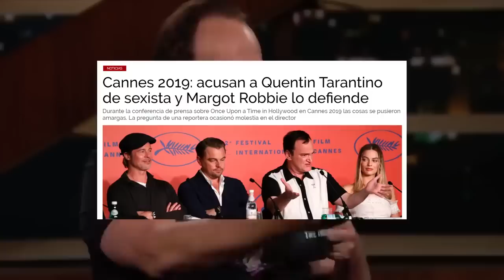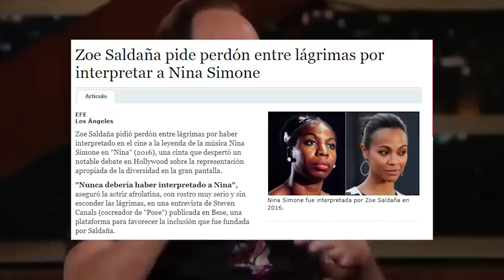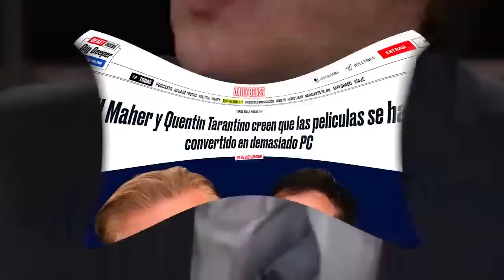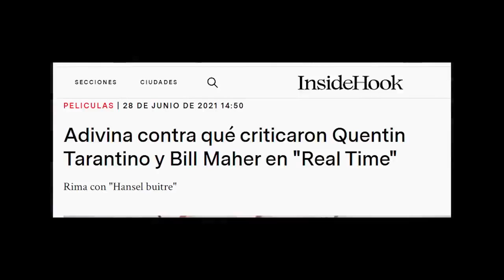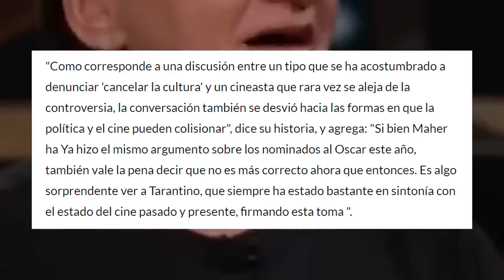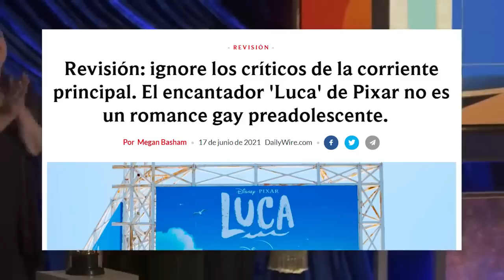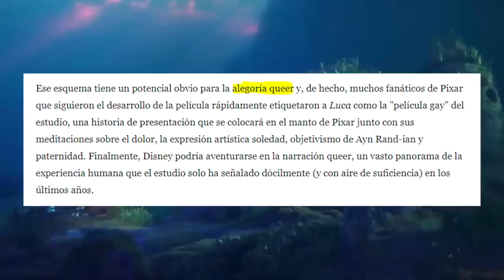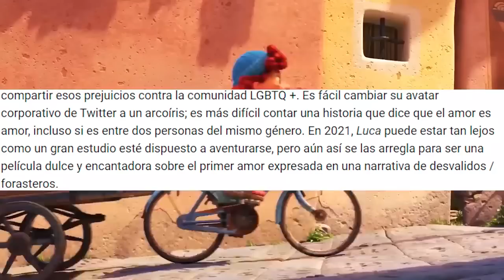TARANTINO está HARTO de los PROGRES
El director Quentin Tarantino no está satisfecho con el progresismo y la forma en que han venido arruinando las series y películas, así que se expresa claramente para que todos sepan que ya está harto de los progres.

Celebridades antiprogres.
Famosos antiprogres.